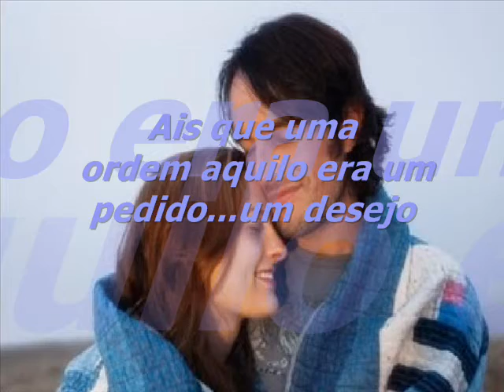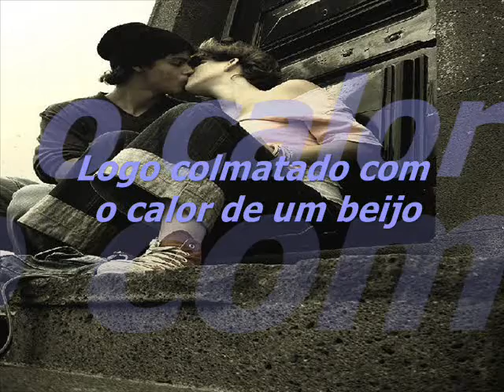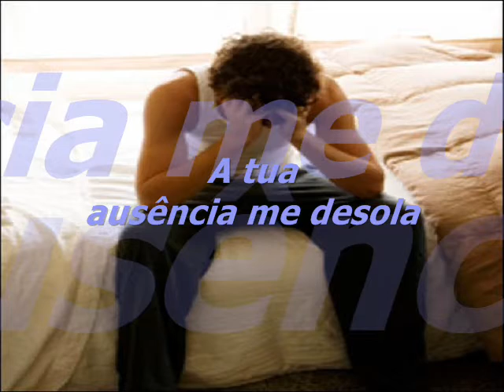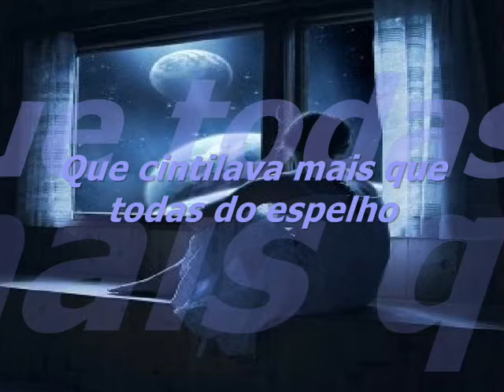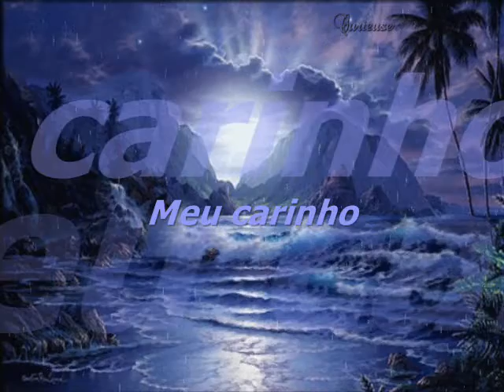ANSEIOS EDDIE J.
EDDIE J.